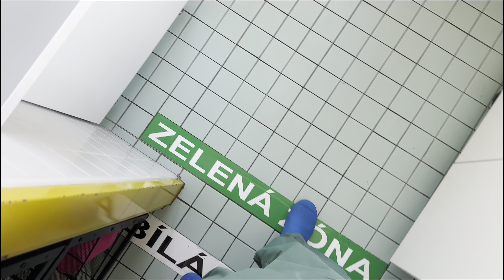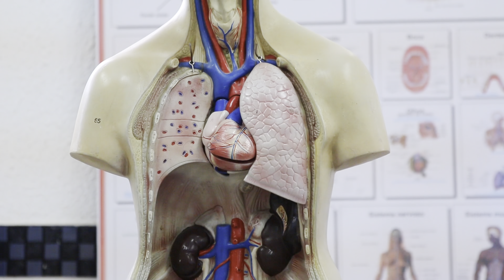Q&A a PRAXE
Napište mi do komentářů, co byste chtěli vidět na tomto kanálu!